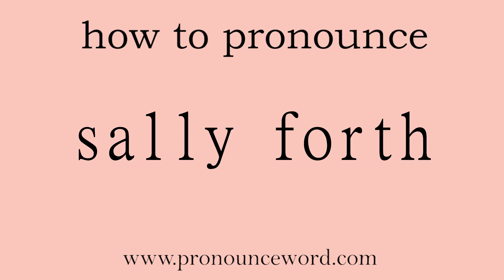sally forth. How to pronounce sally forth in english (correct!). Start with S. Learn from me.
Follow me!Learn from me how to pronounce the english word sally forth.This video shows you how to pronounce the English word sally forth .